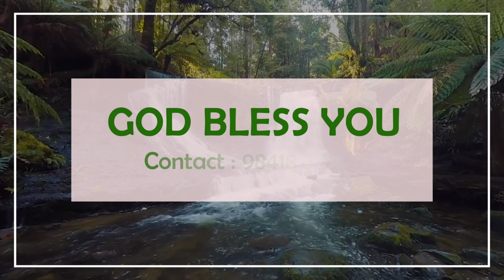Today prophetic (s)word | 7th March 2023 | BRO J MANO JOHN